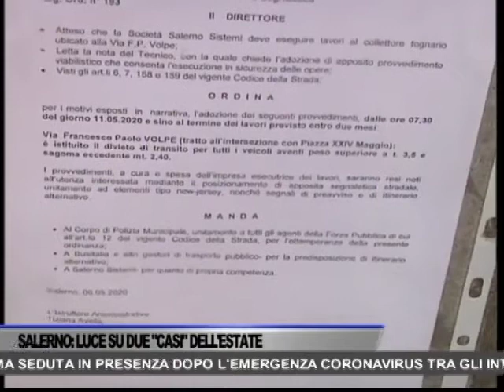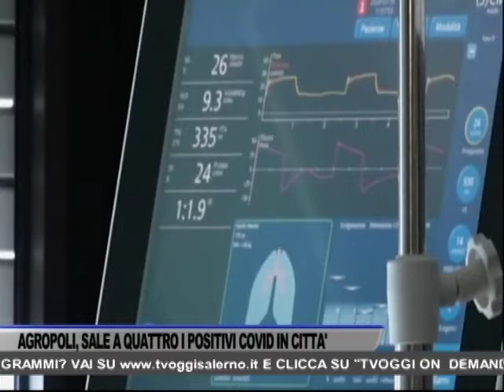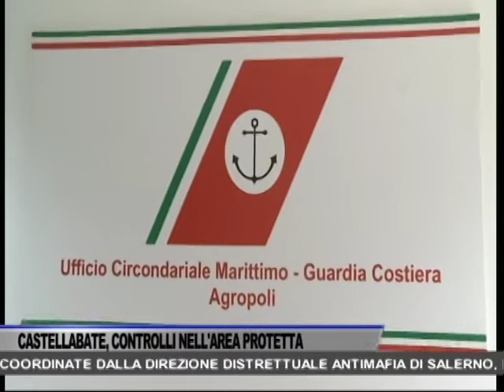TG OGGI NEWS DEL 27/07/2020